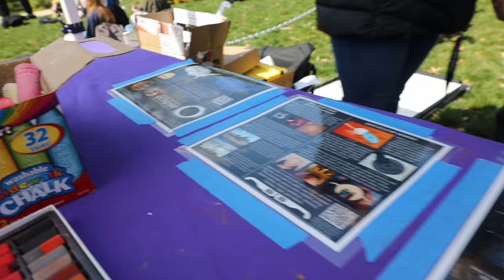Solar Eclipse on Campus - 2024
Hear from UNI faculty, staff and students about what it was like experiencing yesterday's Eclipse2024 on campus. 😎 ☀️

Dr. Siobahn Morgan, professor of astronomy, describes the telescopes being used and safety precautions being taken while viewing an event such as this.

Marcy Seavey, a STEM Coordinator at UNI, talks about involvement of the campus and greater community.

An Elementary and Middle Level Education Major, Mia Kleespies, shows how events like this tie in with her coursework, and how it has a real-world application in classrooms.

UNI President, Dr. Mark Nook, who is an astrophysicist by training, discusses the importance of getting people involved in science and helping foster a desire to learn.